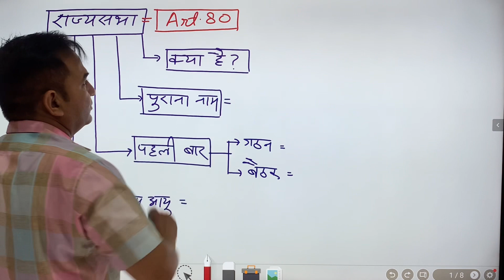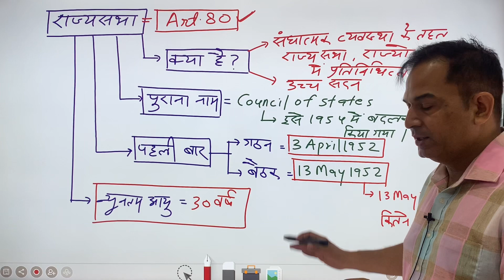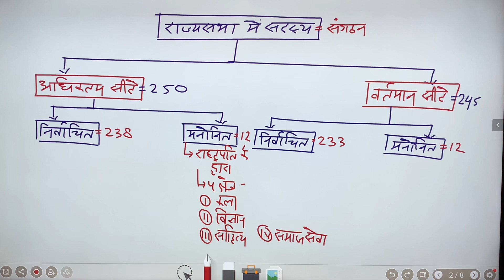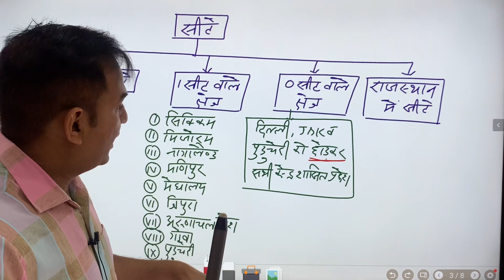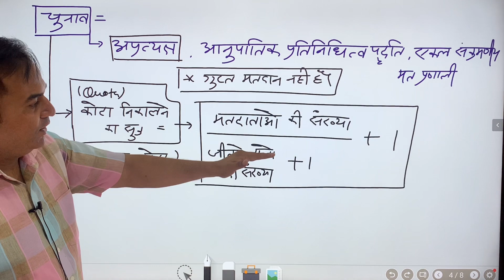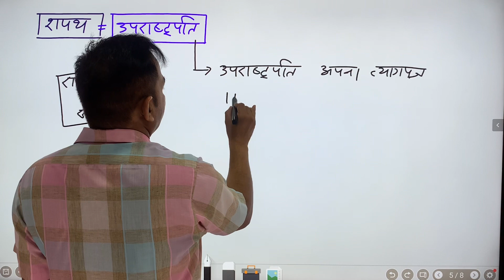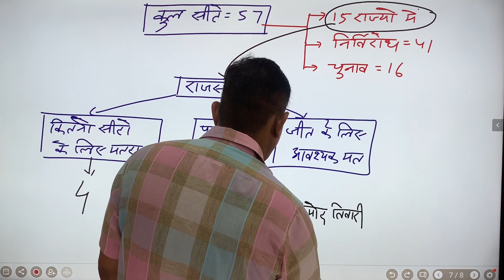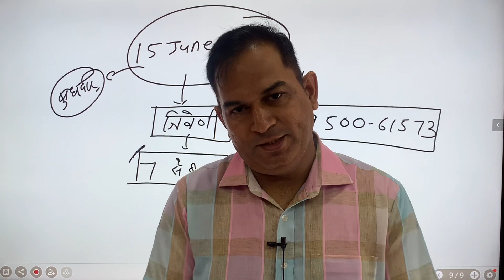इस टॉपिक में ये प्रश्न आपको रिजेक्ट कर सकते हैं….माफ़ी भी नहीं मिलेगी